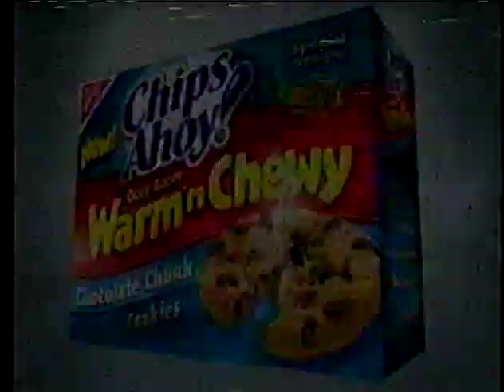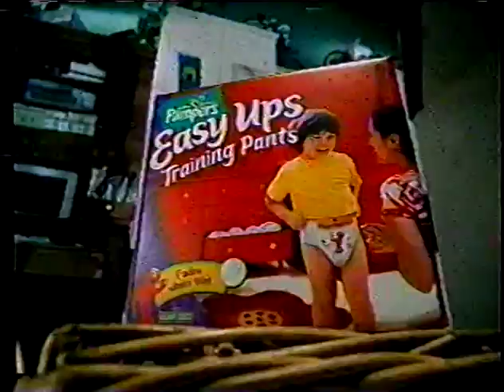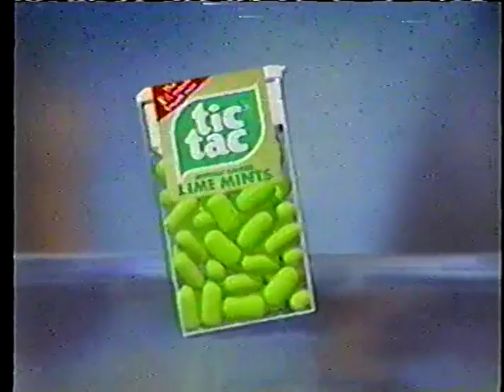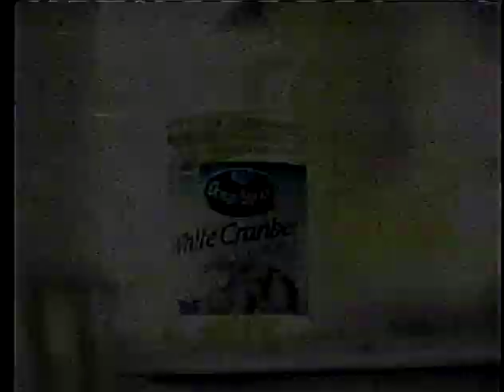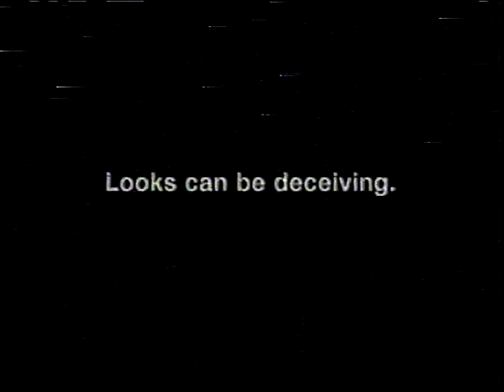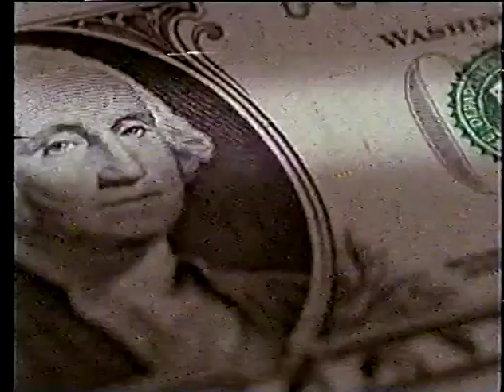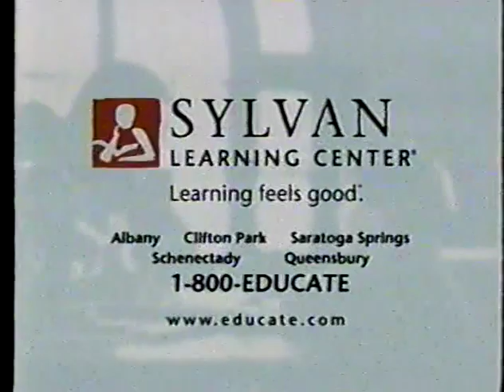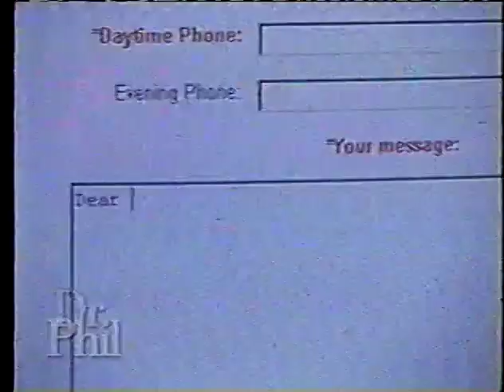Scrooge Galway Players 1993